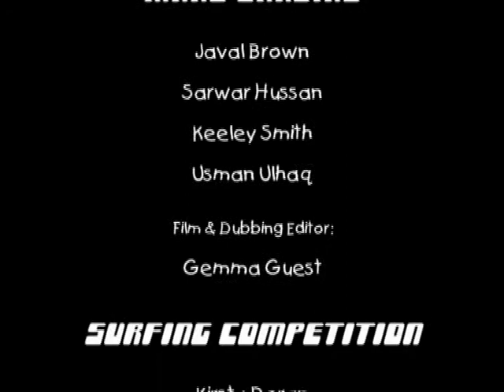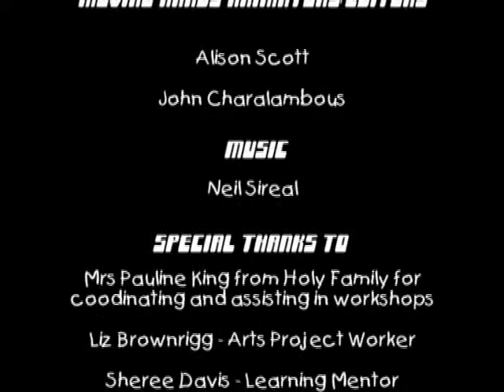I'm a Robot, Get Me Out Of Here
Birmingham Arts Education Award 2004